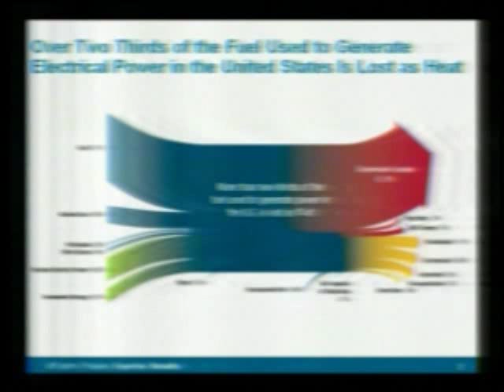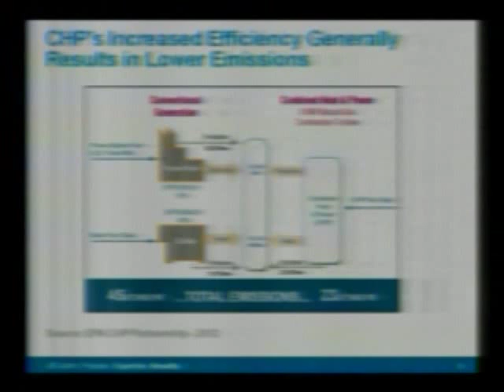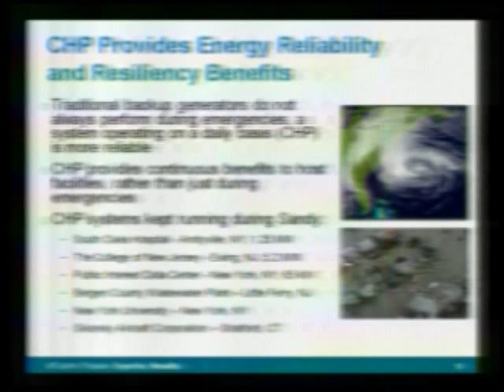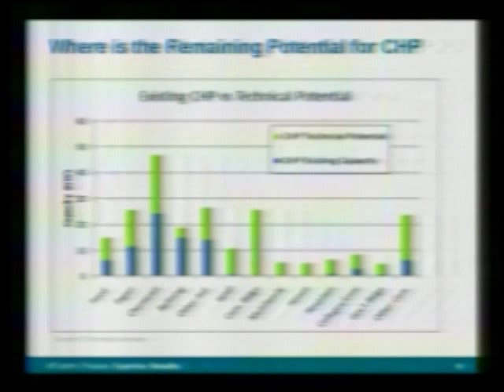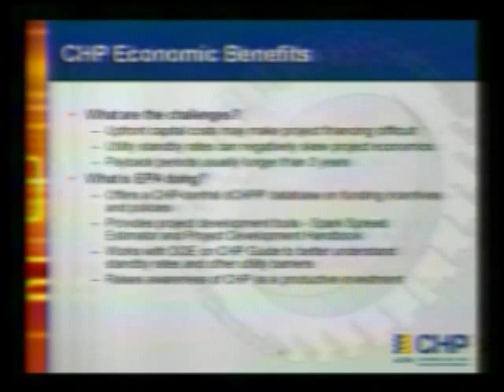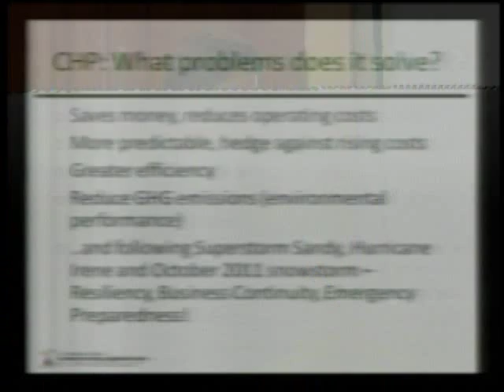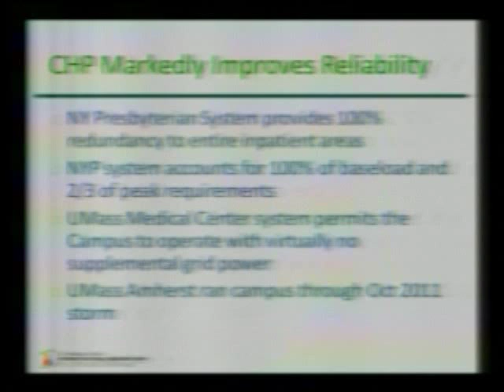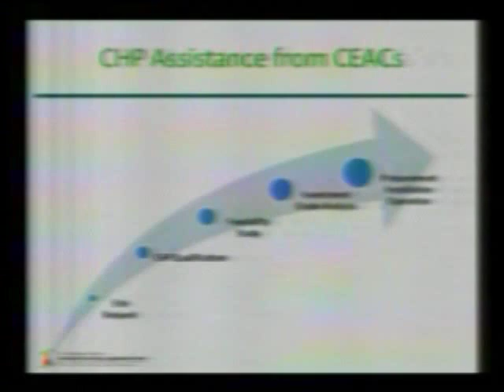How Combined Heat and Power Saves Money, Reduces Emissions and Improves Energy Security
The Environmental and Energy Study Institute (EESI) held a briefing on how combined heat and power (CHP) technology can provide critical facilities (e.g. hospitals, wastewater treatment), businesses, institutions, and communities with more resilient and reliable heat and power, while at the same time reducing energy costs and harmful emissions over time.

This briefing introduced participants to CHP technology and presented a number of recent case studies in which CHP systems helped communities pull through extreme weather events when the grid went down. Speakers discussed both some of the opportunities and the barriers to deploying more CHP systems.